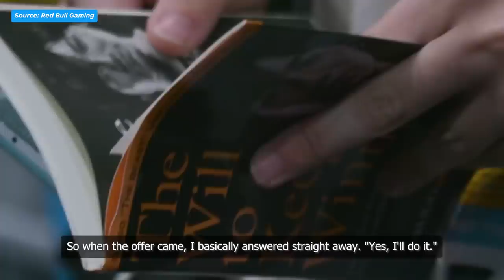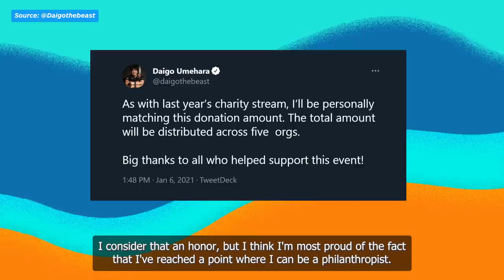Daigo's Legendary 25 Year Journey -- Evo Moment 37, Guinness Book of World Records and More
Daigo "The Beast" Umehara has an esports career that spans 25 years. He's a fighting game legend, one half of the iconic "Evo Moment 37" where he parried a super move that was thought to be impossible to parry. But that's just the tip of the iceberg. Daigo has achieved much in his long journey, and today he sits down with us to discuss some of the highlights, from back-to-back Evo wins to being in a position to raise money for charity.